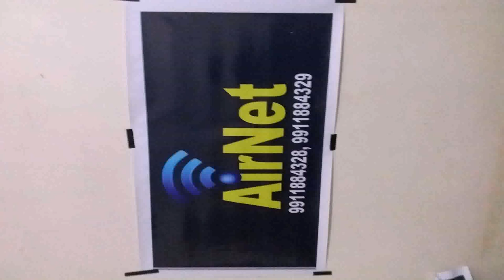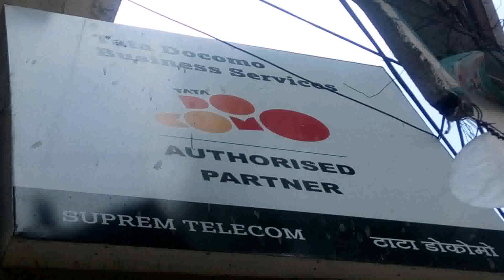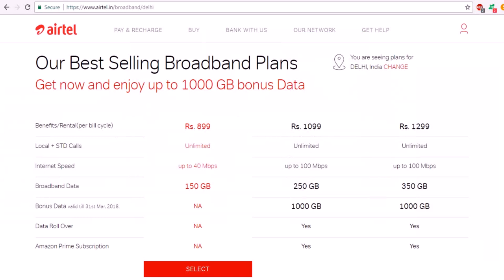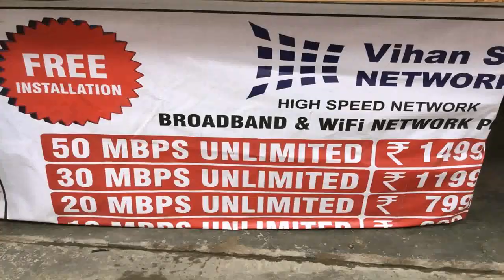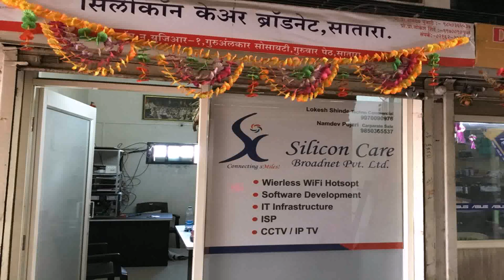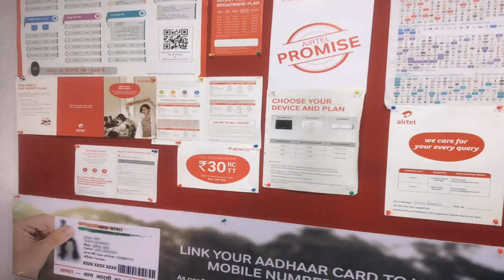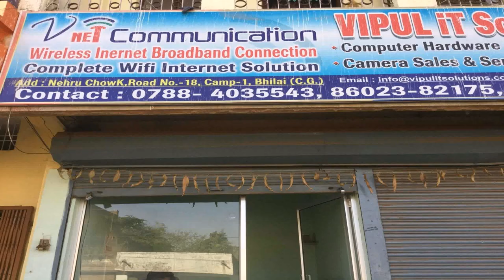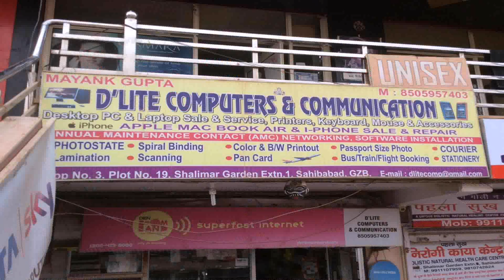Airtel Broadband Connection Plans In Delhi